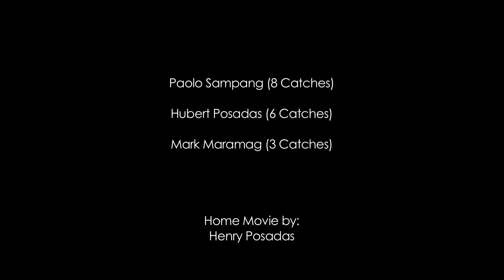Hook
Documentary by Henry Posadas

Featuring
                Mark Maramag
                Hubert Posadas
                Paolo Sampang
                Henry Posadas